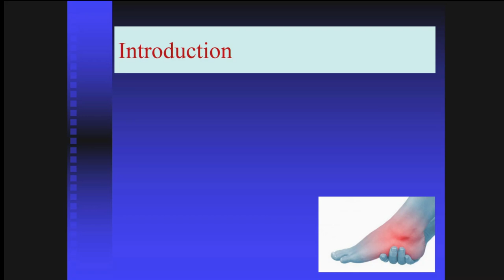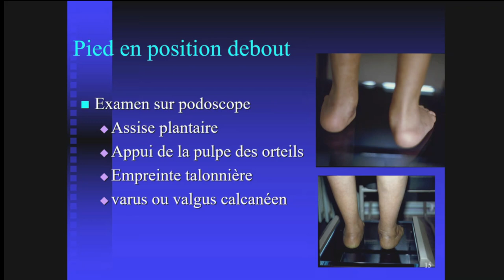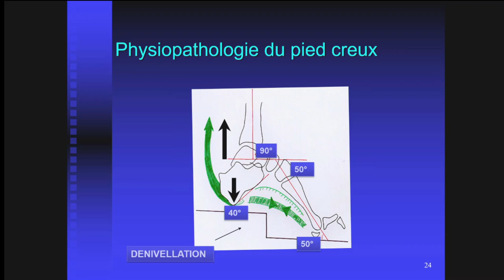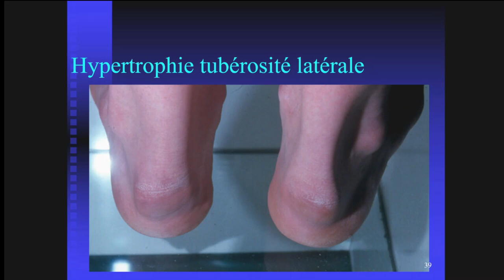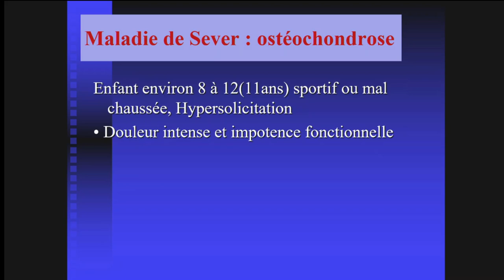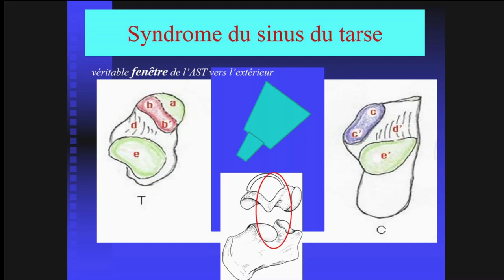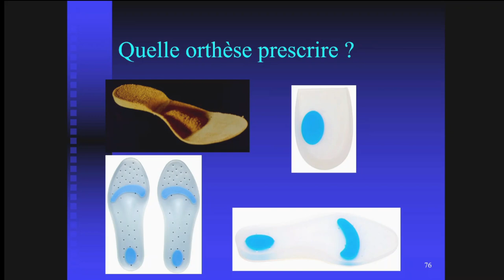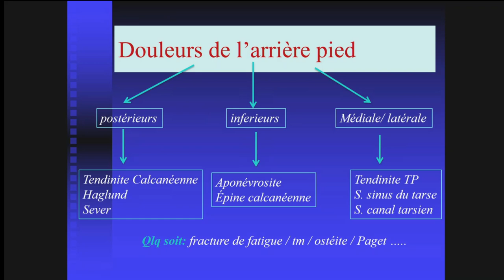Que faire devant une douleur de l’arrière pied ?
Société Marocaine de Rhumatologie:  Le 28ème Congrès National de Rhumatologie.
S. Boussaid Tunis, Tunisie
M. El Leuch Tunis, Tunisie